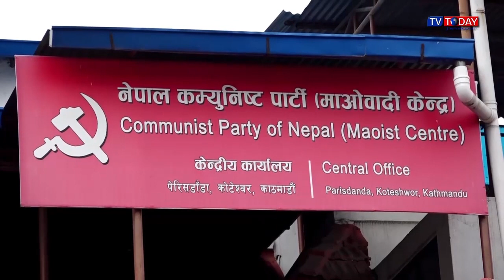Today Maithili News By Sapna | 26 July 2023